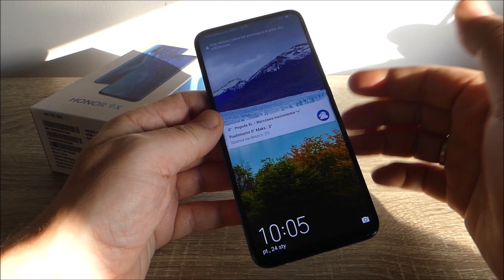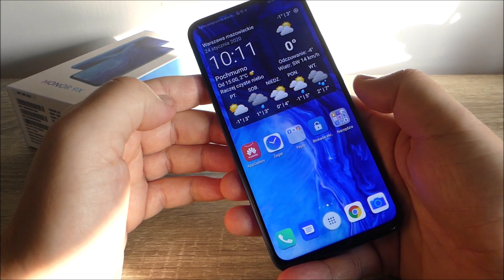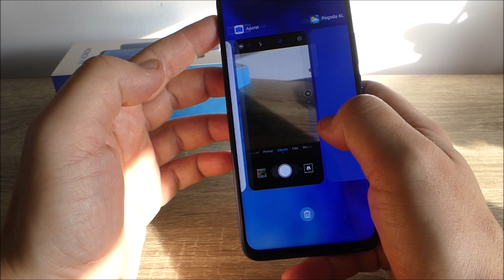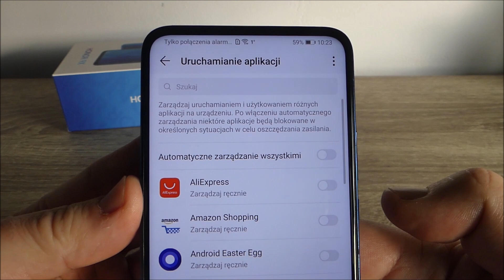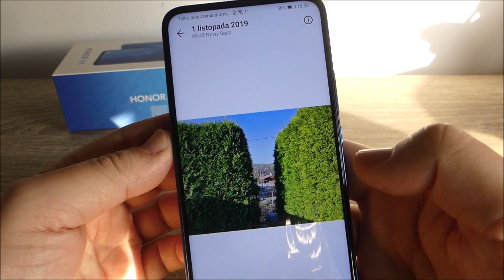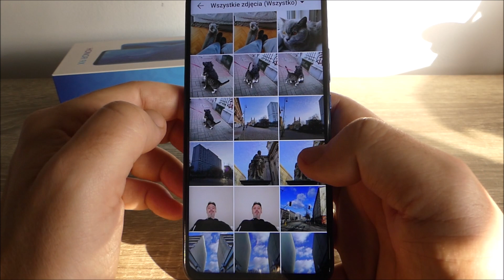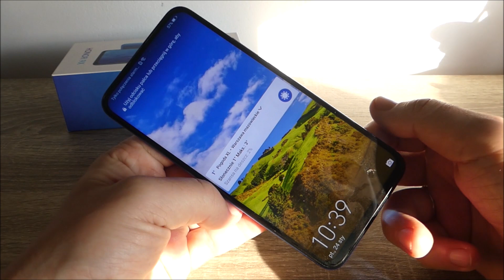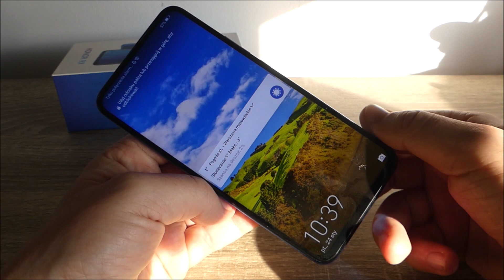Honor 9X czyli pożegnanie z Honorem (niestety...)